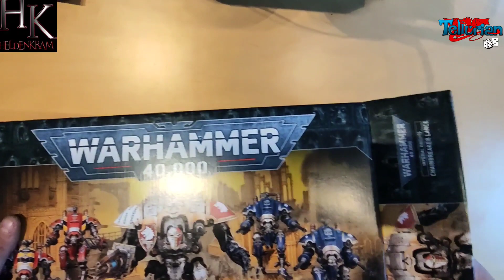Imperial Knights: Chainbreaker Lance / Battleforce Box 2022 Warhammer 40k / Unboxing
Ihr könnt natürlich diese Box auch bei unserem Partner Tellurian käuflich erwerben.damit Unterstütz ihr unseren Partner und natürlich uns☺️

Was ist Heldenkram?

Wir, Chris und Kalle das ursprüngliche Team von Heldenkram, haben mittlerweile viele Jahre des Hobbys auf dem Buckel. Wir haben Erfahrungen in jeder Menge Spielen, im Turnierbereich, im Base- und Tischbau und generell in allen Ecken des Tabletops sammeln können. Nun wollen wir es uns zur Aufgabe machen unsere Begeisterung für das Hobby neuen Spielern nahezubringen, Regeln zu erklären, Hintergrundwissen zu vermitteln und allerlei Tipps und Tricks zu präsentieren. Gerade die letzten zwei Jahre waren doch sehr von Nurgles Eingreifen in den Alltag vieler Menschen geprägt und haben dem Hobby neue Facetten gegeben.
Unser Fokus liegt auf Warhammer 40k, aber auch andere Systeme wie Bloodbowl sind uns nicht fremd. Bei uns erwartet euch Content, der nicht nur Einsteiger, sondern auch alte Hasen anspricht und wir hoffen eure Zeit im Hobby zu bereichern und vereinfachen zu können. Wir bieten Bemaltutorials, Vorstellungen von Modellboxen, Lorevideos, Tipps zum Basteln und Recyclen, Battlereports, unseren neuen Podcast „Warcast“ zu allerlei Themen rund ums Hobby und natürlich Livestreams von dem ein oder anderen Bastelkränzchen und unseren eigenen Turnieren.
Unser Team ist in der letzten Zeit noch deutlich gewachsen, wodurch wir noch mehr Expertise und Varianz in unseren Channel bekommen haben. Pan ist unser Bemalexperte und erschafft mit dem Pinsel immer wieder kleine Kunstwerke. Für unsere Loreabteilung konnten wir Jan gewinnen, der versuchen wird euch mehr über die Story des 42. Jahrtausend zu erzählen. Frank weiß mit seinen spielerischen und taktischen Fähigkeiten zu überzeugen. Und natürlich darf Nadine nicht fehlen, die uns früher meist hinter den Kulissen und im Social Media Bereich unterstützt hat, aber seit unserer „From Zero to Hero“ Reihe auch aktiv mit im Hobby mitmischt.
Wir freuen uns darauf unsere Reise durch die Welt des Tabletops mit euch teilen zu können.
Bleibt heldenhaft!

Für den Pinguin aus „From Zero to Hero“ oder andere schöne Dinge von unserer Hanna.

Unsere Partner
Tellurian Games

Feldherr
mit dem Code 1000HELDEN bestellst und Sparen.
Alle Original Miniaturen und Geländeteile in unseren Videos sind geschützt von Games Workshop. Ohne Genehmigung verwendet.
Alle Videos sind vollständig inoffiziell und Games Workshop, Citadel oder andere Firmen machen sich diese in keiner Weise zu eigen.
ACHTUNG
Die Produzenten dieser Videos haften in keiner Weise für Unfälle oder Verletzungen die durch das Nachmachen von gezeigten Techniken entstehen könne. Wir haften ebenfalls in keiner Weise für finanzielle Folgen durch Transaktionen in Verbindung mit angegebenen Links und sind nicht für den Inhalt von Links in- oder unter unseren Videos verantwortlich